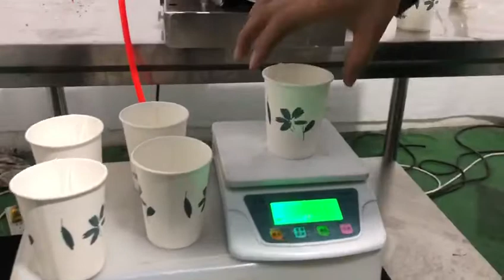High flow and high viscosity filling machine.